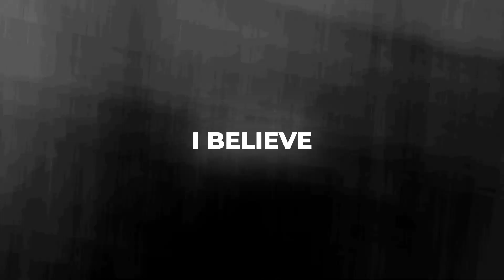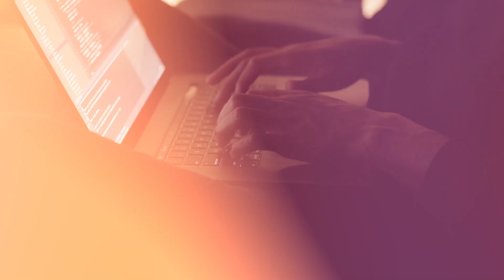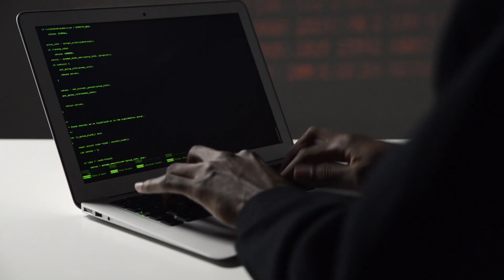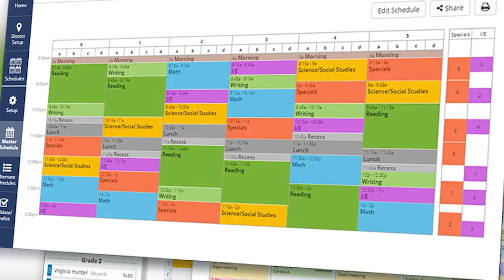The Dark Side of AI Chatbots: 3 Security Disasters Waiting to Happen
00:00 Introduction
01:15 Data Phishing and Scamming
04:29 Jailbreaking
05:55 Data Poisoning
08:29 Potential Solutions